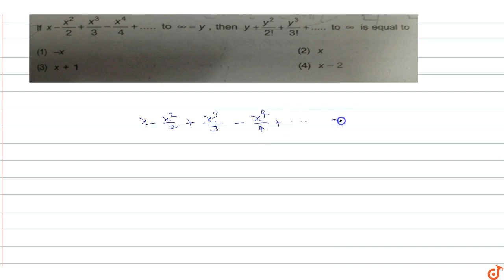If `x-x^2/2+x^3/3+x^4/4+.....` to `oo=y` , then `y+y^2/(2!)+y^3/(3!)+....` + to `oo` is eq...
To ask Unlimited Maths doubts download Doubtnut If `x-x^2/2+x^3/3+x^4/4+. ` to `oo=y` , then `y+y^2/(2!)+y^3/(3!)+. ` + to `oo` is equal to